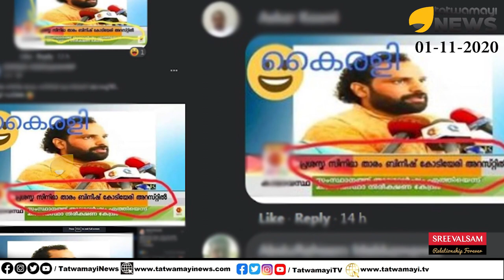സിനിമാ മാഫിയയുടെ തലവൻ; നിശാ പാർട്ടികളുടെ സൂത്രധാരൻ; രാജ്യവിരുദ്ധരുടെ പ്രിയതോഴൻ | Bineesh Kodiyeri